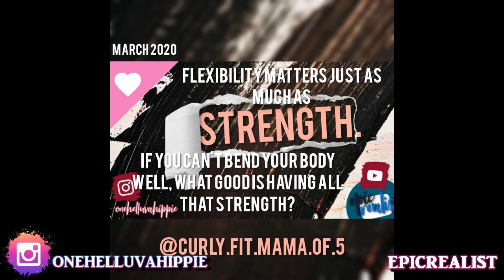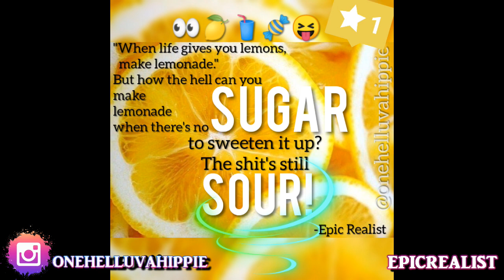☯ Twas A Suicide!? We Don't Know Anymore... She Actually DIED!? Part 2 | Epic Realist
Health & Fitness IG: curly.fit.mama.of.5
Hair & Homeschooling IG: curlsofinnocence

Tags: "epic realist" "spirituality" "nature" "domestic abuse" "death" "suicide"